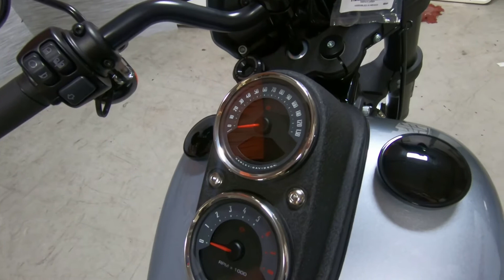2020 HARLEY-DAVIDSON SOFTAIL LOW RIDER S - New Motorcycle For Sale - Milwaukee, WI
Please visit Suburban Motors Harley-Davidson to view this New Barracuda Silver 2020 HARLEY-DAVIDSON SOFTAIL LOW RIDER S for sale near Milwaukee, Wisconsin.

Stock#:  22743

Description:
2020 HARLEY-DAVIDSON SOFTAIL LOW RIDER S